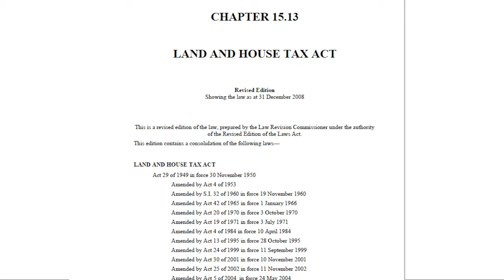Prime Minister Pierre Saves Residential Property Owners Millions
The Government of Saint Lucia is providing more tax relief to residential property owners.

On March 19, 2024, Prime Minister Hon. Philip J. Pierre secured approval from the Lower House to amend the Land and House Tax Act to extend the tax amnesty on residential properties in Saint Lucia.

The amendment exempts local residential property owners and Sports Saint Lucia Inc. from paying property taxes for financial year 2023. Local residential property owners get to keep that money saving them collectively millions of dollars.